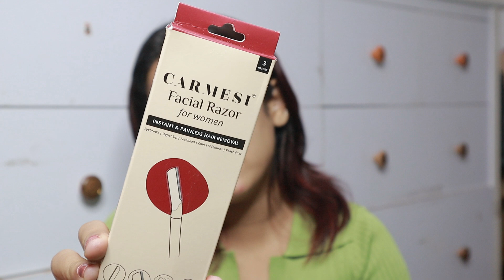കിട്ടി കിട്ടി നമുക്കും കിട്ടി Monalt പെട്ടി 🎁 😂😂 glamyganga 💖